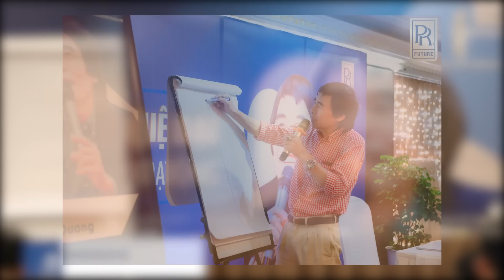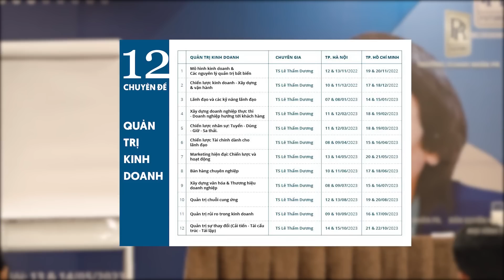TRIẾT LÝ ĐÀO TẠO| TS LÊ THẨM DƯƠNG MỚI NHẤT NĂM 2023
- VĂN HÓA
- THÓI QUEN
- TRÁCH NHIỆM
- DÀI HẠN